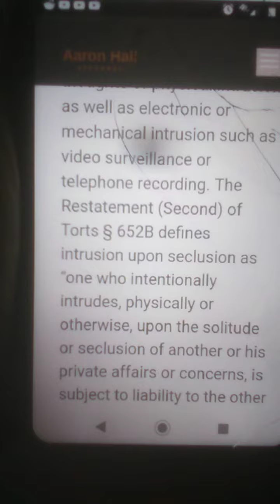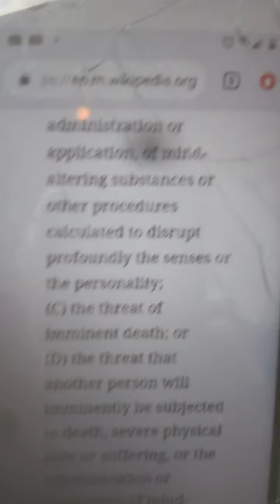September 16, 2020